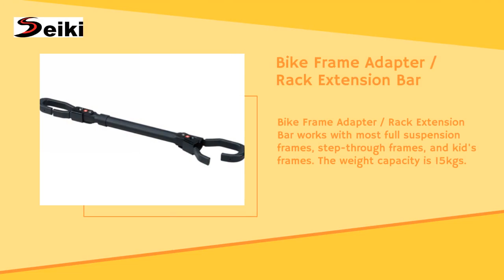AD-0010 WORK STAND | JYIN SHENG CO., LTD. | Taiwantrade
ABOUT US
Jyin Sheng Co., Ltd. (King  Shen Co., Ltd.) is a professional manufacturer of Bike Rack and Bike Storage in Taiwan.  Our main goal is to give customers the best quality with competitive price and good service.

00:00:00 JYIN SHENG CO., LTD.
00:00:07 ABOUT US Jyin Sheng Co., Ltd. (King Shen Co., Ltd.) is a professional manufacturer of Bike Rack and Bike Storage in Taiwan. Our main goal is to give customers the best quality with competitive price and good service.
00:00:14 Bike rack, Bike stand, hitch Bike rack, Trunk Rack, bike trainer, bike adapter bar, bike storage, Cargo Bar,Spare Tire Bike Rack, Trunk Rack, Triple Roller Trainer. WE PROVIDE
00:00:21 AD-0010 WORK STAND Magnalium clamp to secure or remove a bike quickly. Fits various shapes of tubes and seat posts. 360° rotatable for easily adjusting the angle. The tripod base is designed for superior stability. Max load: 36 kgs/80 lbs Patented.
00:00:28 Bike Frame Adapter / Rack Extension Bar Bike Frame Adapter / Rack Extension Bar works with most full suspension frames, step-through frames, and kid's frames. The weight capacity is 15kgs.
00:00:35 Adjustable 2 Bike Storage System Adjustable 2 Bike Storage System can be adjusted to fit most frame sizes and shapes. It's perfect if you're living in an apartment or suite and don't have garage space for your bikes.
00:00:42 Roof Top Mount Carrier Bike Rack Roof Top Mount Carrier Bike Rack is made of plastic and steel which makes it light and sturdy. It fits most of sedans, hatchbacks, minivans, and SUVs. Contact us right now for further product information!
00:00:49 Visit our shop Today!